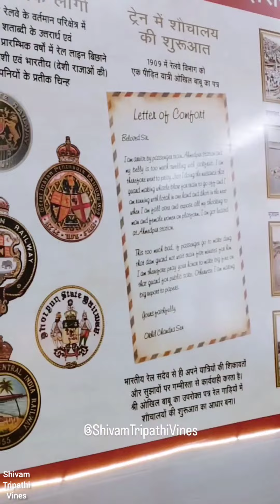sangam view with North Central railway